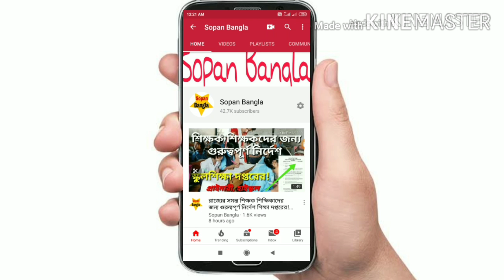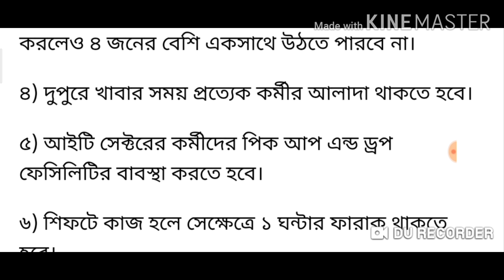Govt employees news today's!!১২টি ভয়ংকর নিয়ম জারি!! নয়া নির্দেশিকা!!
Lokdown-এ অফিস খুললেও মানতে হবে এই ভয়ংকর নিয়ম!!জারি হল নয়া নির্দেশিকা!!
সরকারি কর্মীদের আজকের খবর!!
Today breaking news,
Govt employees latest news,
Lockdown,
Mamata Banerjee live,
লক ডাউন